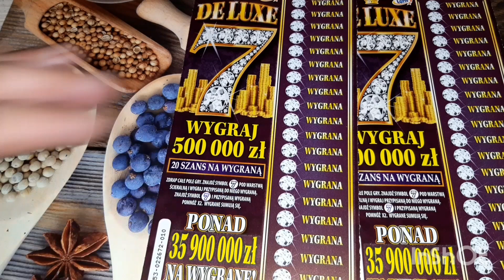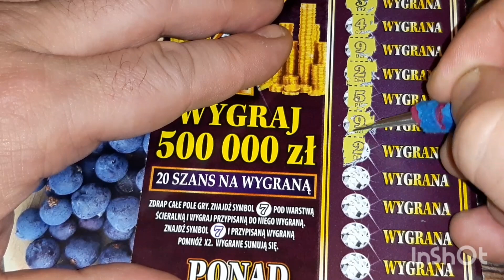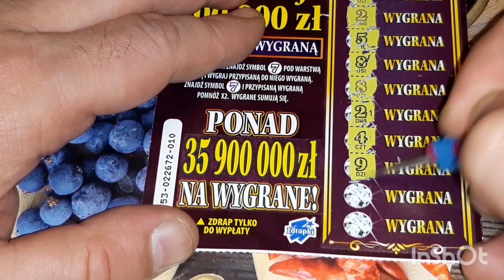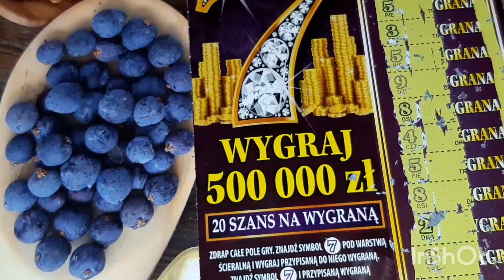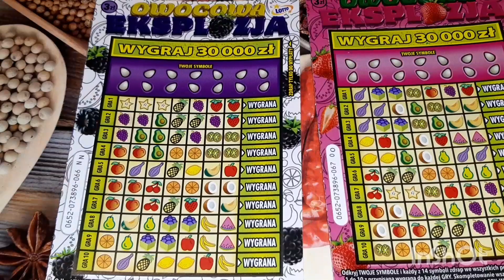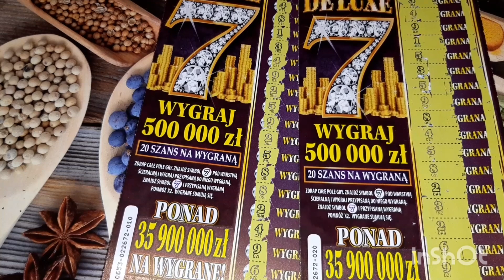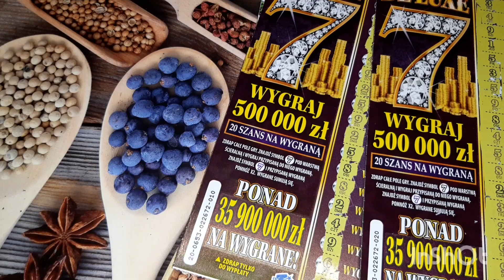Zdrapki #490 Premiera 0653 De Luxe 7 plus bonus